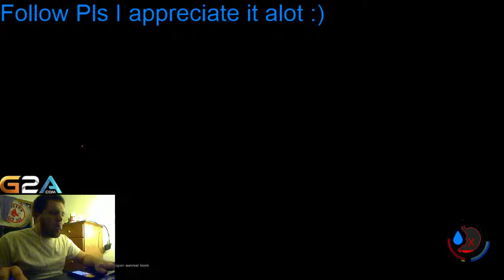Me and Tyler ya bish exploring a cave in The Forest (Part 1)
exploring a cave in the forest , we get rekt -- Watch live